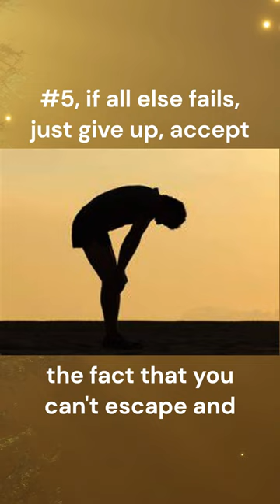How to escape the grip of a crocodile jaws